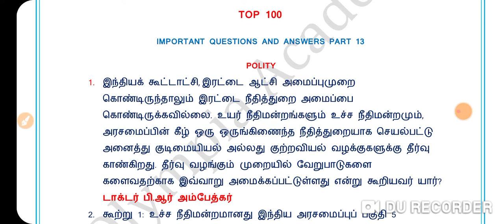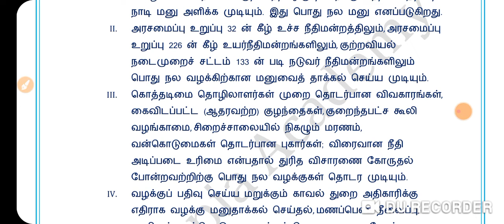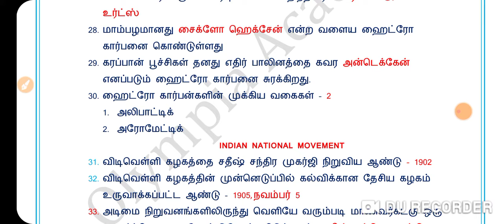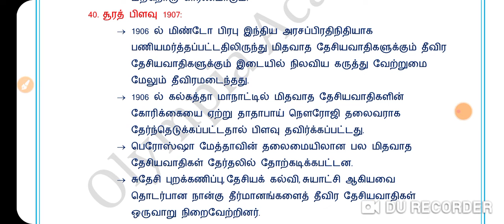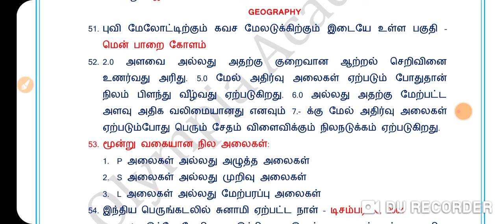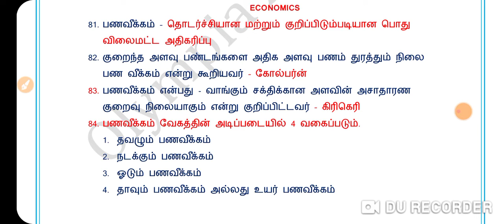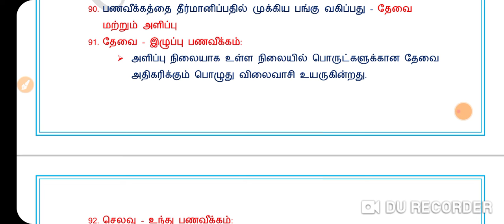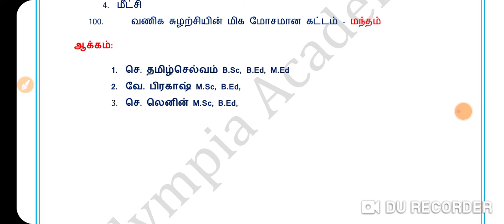GENERAL KNOWLEDGE# TOP 100# PART 13# TNPSC GROUP 1 2 4# TNEB# POLICE# FOREST GUARD# SSC# RRB#